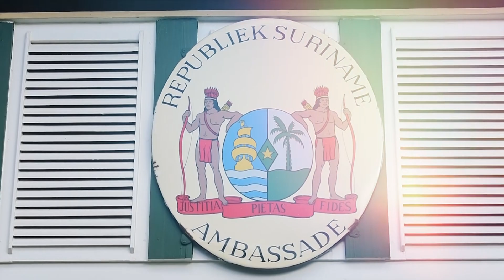AANKOMST PRESIDENT CHANDRIKAPERSAD SANTOKHI 9 AUGUSTUS 2020 VLIEGVELD ZORG EN HOOP & PERSCONFERENTIE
President Chandrikapersad Santokhi is in de late namiddag zondag 9 augustus 2020 teruggekeerd in Suriname. Het staatshoofd heeft op zaterdag 8 augustus 2020 de inauguratie van president Mohamed Irfaan Ali in Guyana bijgewoond. Irfaan Ali werd vijf maanden na de verkiezingen in het westerbuurland ingezworen tot het negende staatshoofd van Guyana.

Het staatshoofd is na aankomst op het vliegveld Zorg en Hoop op een persconferentie nader ingaan op zijn bezoek aan Guyana. President Santokhi werd op Zorg en Hoop welkom geheten door vicepresident Ronnie Brunswijk, assembleevoorzitter Marinus Bee en leden van de Raad van Ministers. De president werd bij aankomst met militaire eer ontvangen. Tijdens de persconferentie zaten ook vicepresident Ronnie Brunswijk en minister Albert Ramdin van Buitenlandse Zaken, International Business en Internationale Samenwerking aan.